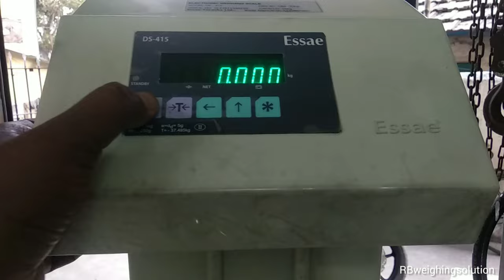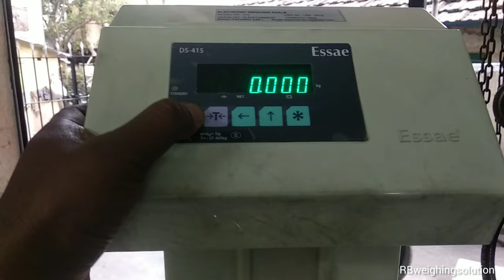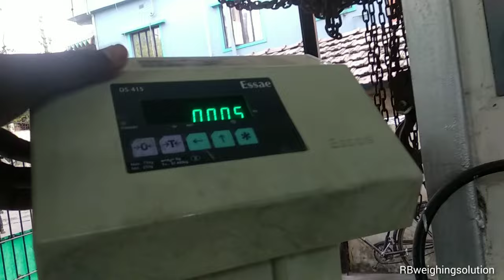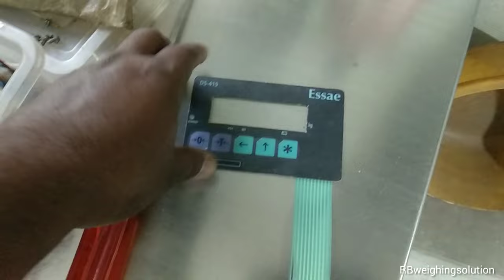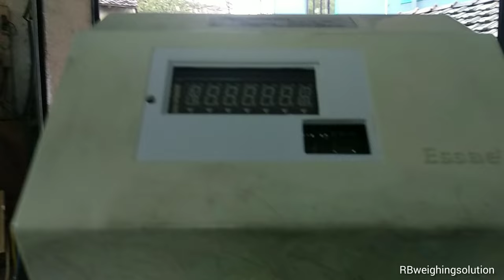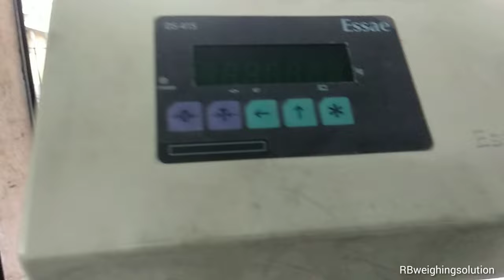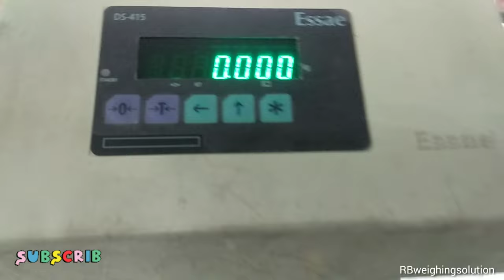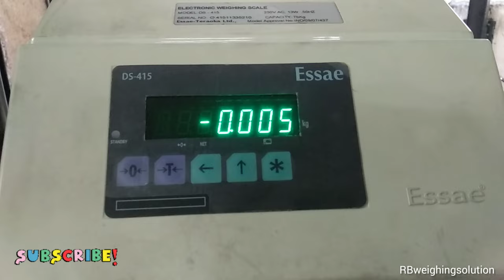Essae DS415 Weighing Scale Repair // essae weight machine keypad change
Essae DS415 Weighing Scale Repair || Essae Weighing Scale Keypad Change
Any help call & what's up

Essae Weight Machine
Essae Weighing Scale Calibration
Essae Weight Machine settings
Essae Taroka pvt Ltd
Essae DS-852G weighing scale calibration
Essae ds215 weighing scale calibration
Essae DS415 calibration
Essae DS415 weighing scale reparing
Essae fb300 calibration
Essae fb600 calibration
Essae gold weighing scale calibration
Essae gold weight machine